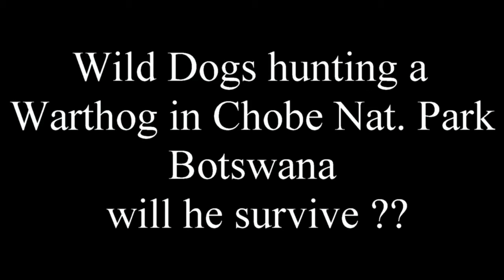Fox vs junglepig 2021®±££¥¢´[